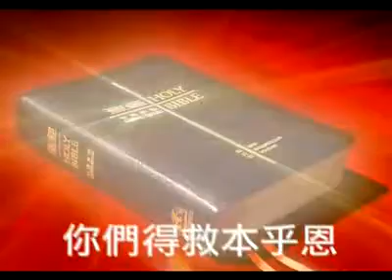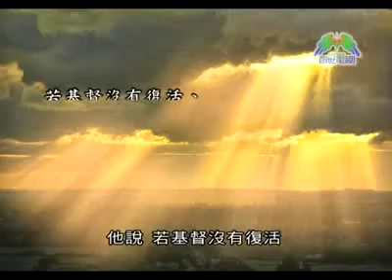耶穌基督的死而復活(上)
陳漢祖博士